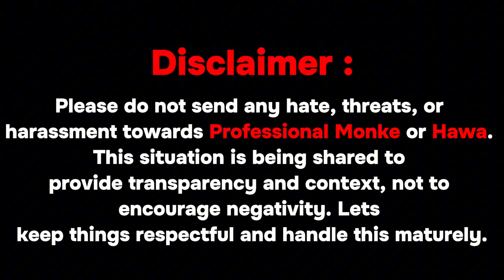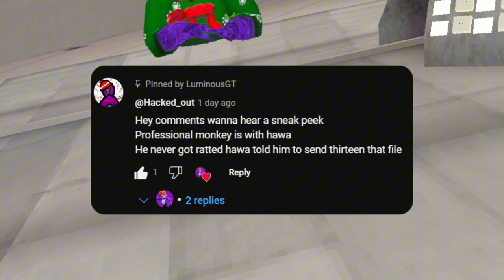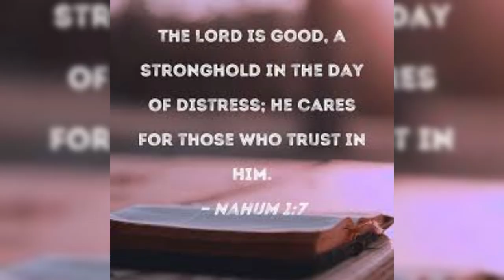What Really Happened...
PLEASE DO NOT IN CIRCUMSTANCES SEND ANY HATE, THREATS OR HARASSMENT TOWARDS PROFESSIONAL MONKE OR HAWA, I DO NOT WANNA GET INVOLVED IN THIS SITUATION AGAIN.

I AM ALSO PUBLISHING THIS VIDEO VERY EARLY TO PROTECT MY RIGHTS.